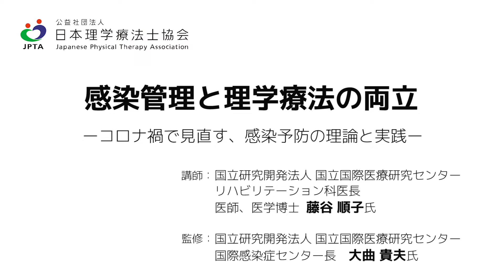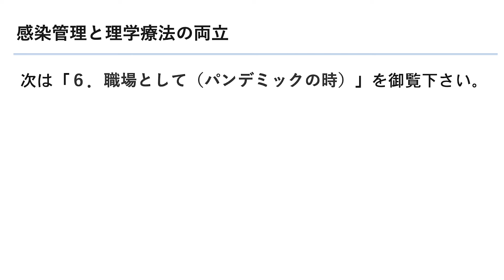【分割版５．職場として（平時）】コロナ禍で見直す、感染予防の理論と実践－感染管理と理学療法の両立－（5分12秒）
新型コロナウイルス感染症が流行する現状においても、感染予防をしながら理学療法を提供するという医療専門職である理学療法士の本分が求められています。

今回、国立研究開発法人 国立国際医療研究センターリハビリテーション科医長の藤谷順子先生に、理学療法士を対象とした感染予防対策についての講義を行っていただきました。

この機会に感染予防下での理学療法が当たり前に実施できる社会を創り出しましょう！

本会会員の皆様はぜひご視聴のうえ、臨床の現場にお役立てください。

「コロナ禍で見直す、感染予防の理論と実践－感染管理と理学療法の両立－」
■　一括版は41分44秒です。
■　分割版もご用意しています。
１．はじめに（5分12秒）
２．医療人として（6分48秒）
３．標準予防策（10分27秒）
４．感染経路別の予防法（9分56秒）
５．職場として（平時）（5分12秒）
６．職場として（パンデミックの時）＆応援メッセージ（6分35秒）

【番外：正しい感染予防策をしよう。ダメダメ動画編】コロナ禍で見直す、感染予防の理論と実践感染－感染管理と理学療法の両立－（6分32秒）もご覧ください。

講師：藤谷 順子（国立研究開発法人 国立国際医療研究センターリハビリテーション科医長）
監修：大曲 貴夫（国立研究開発法人 国立国際医療研究センター国際感染症センター長）
協力：谷川 本明、髙橋 宏幸、松﨑 春希（国立研究開発法人 国立国際医療研究センターリハビリテーション科/理学療法士）
※本会ホームページ「新型コロナウイルス感染症への対応について」
※日本理学療法士学会による「理学療法士のためのCOVID-19感染予防対策動画」もあります。